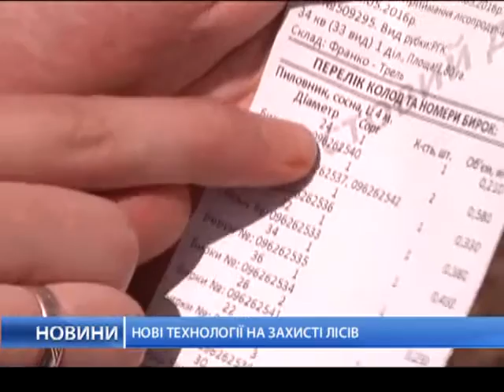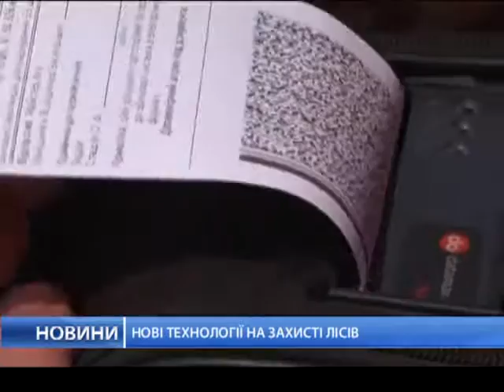Новые технологии защиты лесов